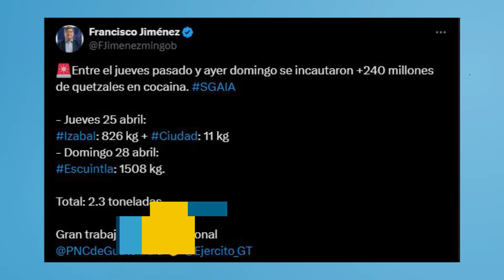Incautan Más de 240 Millones de Quetzales en Cocaína en Izabal y Escuintla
En recientes horas, el ministro de Gobernación, Francisco Jiménez compartió a través de su red social X, que entre el jueves 25 de abril y el fin de semana se incautaron más de 240 millones de quetzales en Cocaína en varios puntos del país.